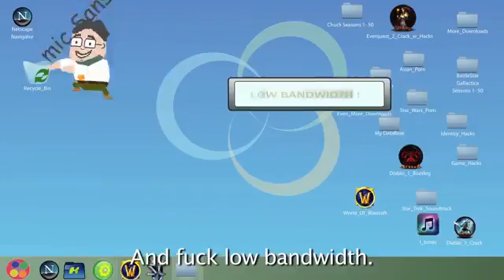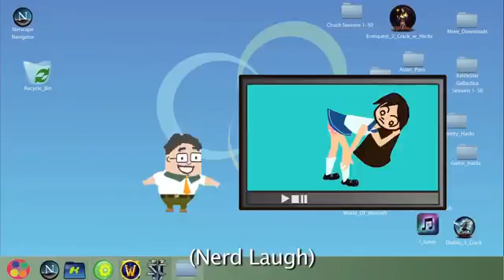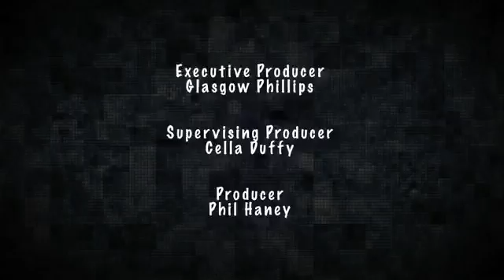Yourfavoritemartian NERD RAGE!!!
Video belongs to Yourfavoritemartian. I uploaded this because the original video got flagged.